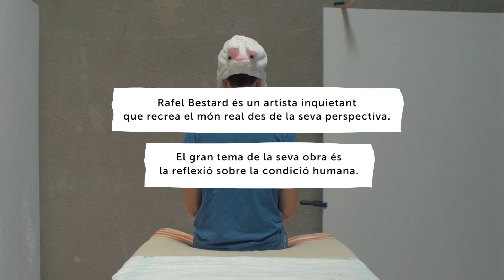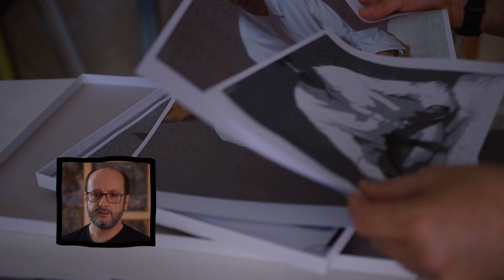Els Entusiastes - Rafel Bestard - IB3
Estudi 44. L’artista Rafel Bestard (Palma, 1967) té una obra inquietant on intenta recrear el món real des de la seva perspectiva. Amb la seva obra reflexiona sobre la condició humana. És el nostre estudi d’aquesta setmana.